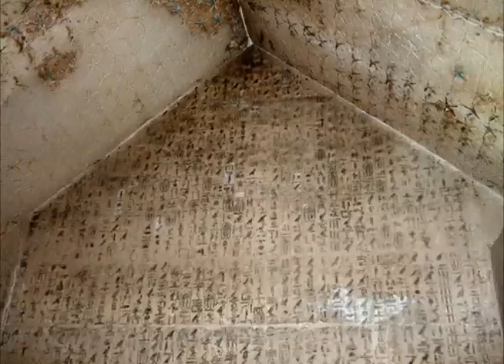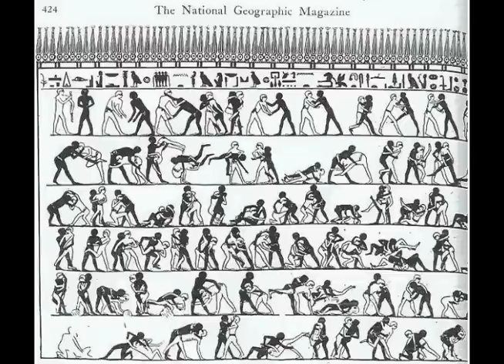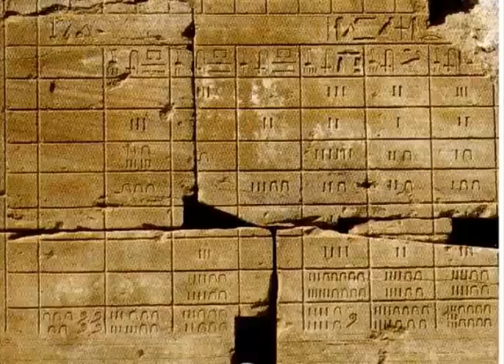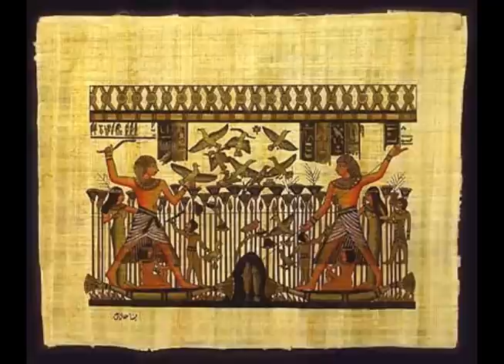Ancient Egyptian Music - Ya Rab Toba (From Sa'ed Oena)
This track represents the folk music of Sa'ed, known for the great variety of instruments used in this joyful call-and-response style music generally heard at celebratory gatherings; the final track exemplifies the more western compositional style of modern popular forms.During the Grateful Dead's historic 1978 performances in Egypt, percussionist Mickey Hart set time aside to travel with longtime friend Hamza El Din and make field recordings of the country's richly varied folkloric music. The music of Egypt can be classified into four basic regional styles -- the southernmost style of the Aswan area, divided into Arabic-speaking Nubians and a Nubian-speaking sector divided into Mahasi and Mattokki; the style of Luxor, commonly known as Sa'ed; the style of El-Meniya to the Mediterranean Sea, called the Fellahim; and the urban music of such cities as Cairo and Alexandria.

Although music existed in prehistoric Egypt, the evidence for it becomes secure only in the historical (or "dynastic" or "pharaonic") period--after 3100 BCE. Music formed an important part of Egyptian life, and musicians occupied a variety of positions in Egyptian society. Music found its way into many contexts in Egypt: temples, palaces, workshops, farms, battlefields and the tomb. Music was an integral part of religious worship in ancient Egypt, so it is not surprising that there were gods specifically associated with music, such as Hathor and Bes (both were also associated with dance, fertility and childbirth).

All the major categories of musical instruments (percussion, wind, stringed) were represented in pharaonic Egypt. Percussion instruments included hand-held drums, rattles, castanets, bells, and the sistrum--a highly important rattle used in religious worship. Hand clapping too was used as a rhythmic accompaniment. Wind instruments included flutes (double and single, with reeds and without) and trumpets. Stringed instruments included harps, lyres, and lutes--plucked rather than bowed. Instruments were frequently inscribed with the name of the owner and decorated with representations of the goddess (Hathor) or god (Bes) of music. Both male and female voices were also frequently used in Egyptian music.

Professional musicians existed on a number of social levels in ancient Egypt. Perhaps the highest status belonged to temple musicians; the office of "musician" (shemayet) to a particular god or goddess was a position of high status frequently held by women. Musicians connected with the royal household were held in high esteem, as were certain gifted singers and harp players. Somewhat lower on the social scale were musicians who acted as entertainers for parties and festivals, frequently accompanied by dancers. Informal singing is suggested by scenes of workers in action; captions to many of these pictures have been interpreted as words of songs. Otherwise there is little evidence for the amateur musician in pharaonic Egypt, and it is unlikely that musical achievement was seen as a desirable goal for individuals who were not professionals.

The ancient Egyptians did not notate their music before the Graeco-Roman period, so attempts to reconstruct pharaonic music remain speculative. Representational evidence can give a general idea of the sound of Egyptian music. Ritual temple music was largely a matter of the rattling of the sistrum, accompanied by voice, sometimes with harp and/or percussion. Party/festival scenes show ensembles of instruments (lyres, lutes, double and single reed flutes, clappers, drums) and the presence (or absence) of singers in a variety of situations.